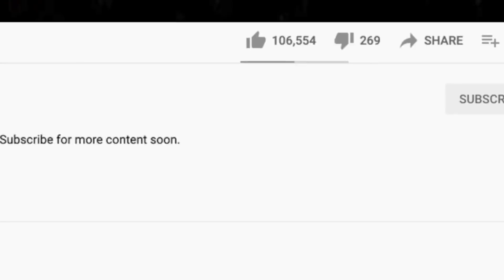🎵 The Mighty Mighty Bosstones - The Impression That I Get REACTION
This is our first time listening to The Mighty Mighty Bosstones. The Impression That I Get is definitely a different vibe than we're used to.

BTC address: bc1qnk9au02dt90pafnl2tzcq8r4jj67n0h5g82fgj
ETH address: 0x5693df730D342E11DcABbE0BCeE801A5910725d1
XRP address: r4wVQdYAcN3bov8oERmBWgcUHSszDv3HDS

🍼 OUR BABY REGISTRY ⬇